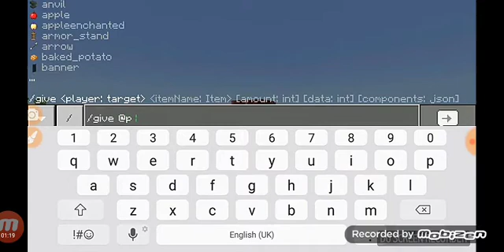xerobraj u minecraftu